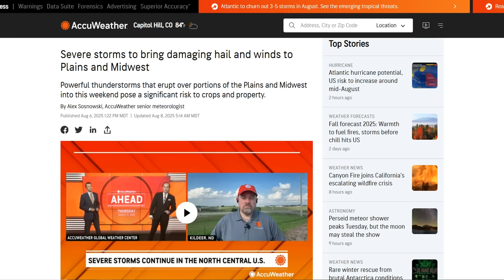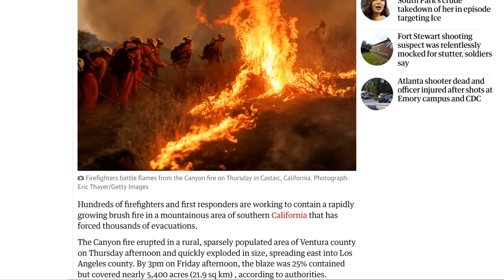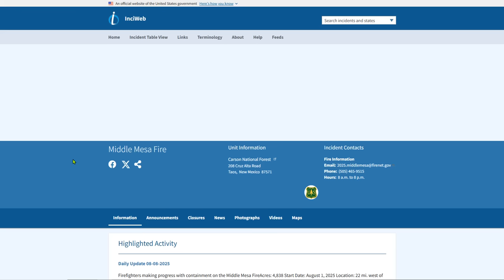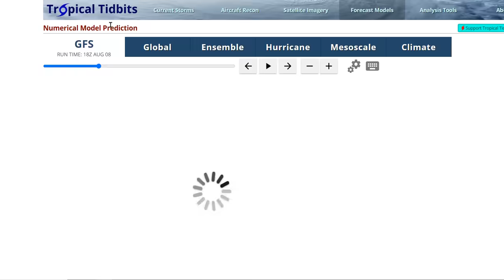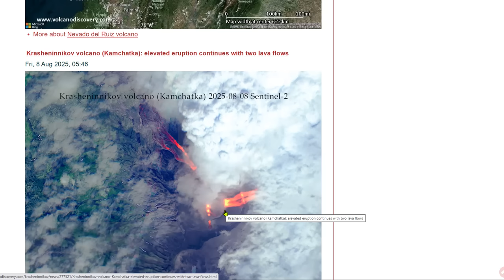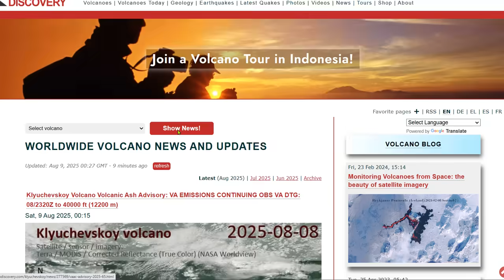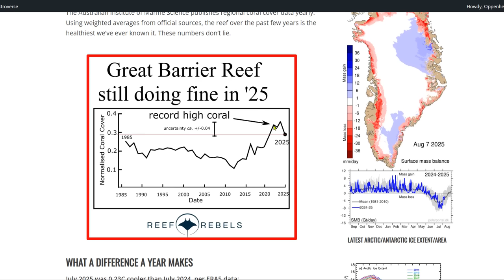Severe Storms Bring Damaging Hail & Winds To Plains And Midwest - Great Barrier Reef Holding Strong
Severe storms to bring damaging hail and winds to Plains and Midwest
Excessive Rainfall and Significant Flooding in the Upper Midwest This Weekend
Map: These parts of California could face the most devastating earthquake shaking

Bitcoin: 17NV3vtcQhRnsRnjckCcYkKVEUcnirKQ62

independent media
climate change